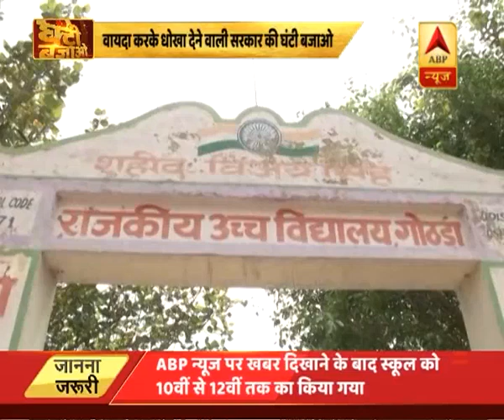वायदा करके धोखा देने वाली सरकार की | ABP News Hindi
वायदा करके धोखा देने वाली सरकार की घंटी बजाओ